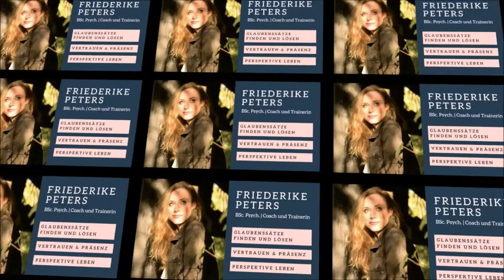"Warum hast du nichts gesagt?" | Was dich als Gesprächspartner qualifiziert. | PerspekTiefenWechsel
Es könnte so einfach sein, wenn Menschen einfach mal über ihre Probleme, Sorgen und Ängste sprechen, oder? Tja, wie das mit Allem so ist, gibt es auch hier zwei Seiten der Medaille.

Von Herzen, deine Friederike Peters
LEBENSWANDEL COACH | SÄNGERIN